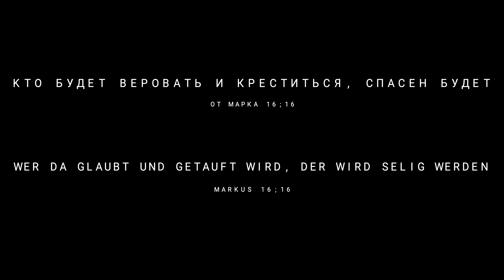Водное крещение 2022 / Wassertaufe 2022